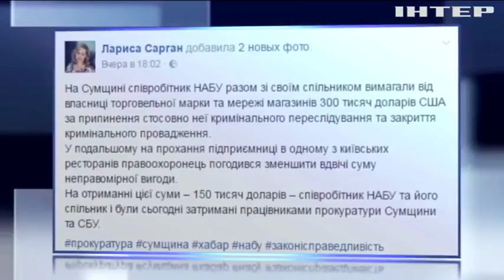В НАБУ опровергают информацию о сотруднике-взяточнике